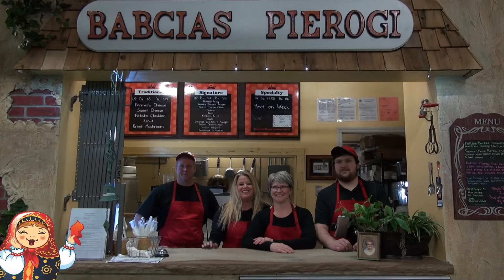Babcias Pierogi Spot 2